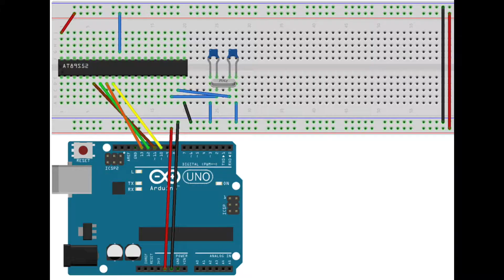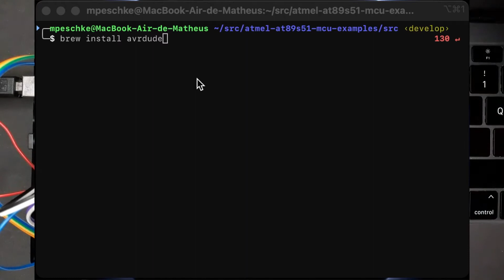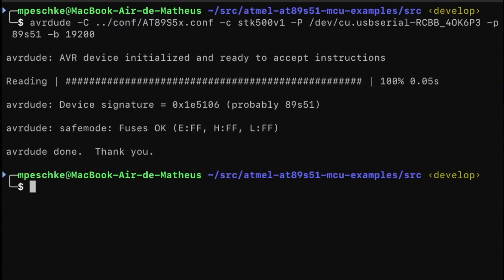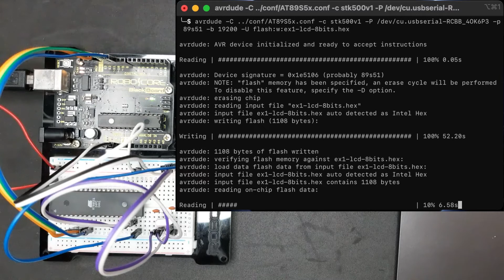Flashing AT89S51 firmware using Arduino Uno as AVRISP Programmer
AT89S51 source code examples that can be used with this AVRISP

If the avrdude command fails, try to reset the AT89S51 by briefly connecting its pin 9 (RST) to HIGH. Reconnect the RST pin to Arduino's port 10 and try again.

ERRATA:
On 00:47, ISP pins on the AT89S51 are: pin 6 (MOSI-P1.5), pin 7 (MISO-P1.6) and pin 8 (SCK-P1.7).
On 02:41, connect AT89S51 pin 31 to HIGH.